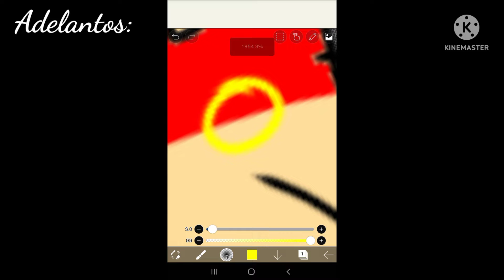WildAnimal_ArtContest espero te guste||speedpaint||Ft.WildAnimal&Neco||Lesslie_Furry198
🍫-Cancion:X.o.x.o. Remix (edited) 🍫

🍫-App used: KineMaster 🍫

🍫-App used 2: Ibispaint X 🍫

🍫-Todo hecho x:Lesslie_Furry198 (yo)

🍫-bye!🍫